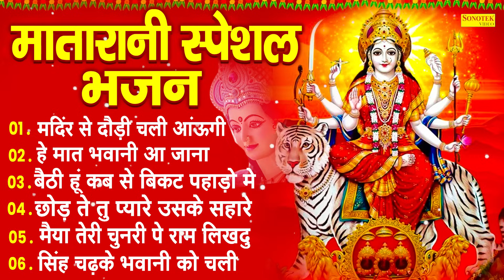मंदिर से दौड़ी चली आऊगी | मातारानी स्पेशल भजन | Mandir se Dodi Chle Aaugi | Lajwanti Pathak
चैत्र नवरात्रि, शारदीय नवरात्रि, दुर्गा पूजा, गुप्त नवरात्रि, माता की चौकी, देवी जागरण, अष्टमी तथा शुक्रवार को गाए जाने वाले प्रसिद्ध माता के भजन। माता की कृपा व मनोकामनएं पूर्ण करने के लिए माता के यह भजन सुने

Title :- मंदिर से दौड़ी चली आऊगी
Singer :-  Lajwanti Pathak
Label :- Mata Bhajan Sangrah

मंदिर से दौड़ी चली आऊगी,
हे मात भवानी आ जाना ,
बैठी हु कब से बिकट पहाड़ो में ,
छोड़ से तु प्यारे उसके सहारे ,
मैया तेरी चुनरी पे राम लिखदु ,
सिंह चढ़के भवानी भवन को चली ,

मन की शांति के लिए " माता भजन संग्रह" यूट्यूब चैनल पर भजन भक्ति गीत और आरती ,चालीसा व मंत्र सुने